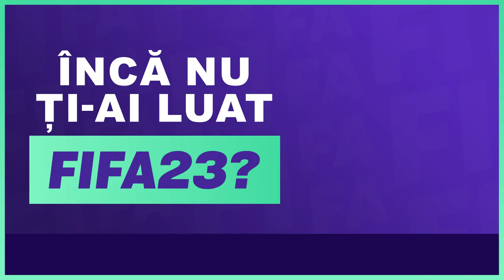VCT VALORANT ! I MADE ACE WITH THE GHOST PISTOL INCREDIBLE IN SILVER ! 1vs5 !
THIS OFFER IS TIL' 31 DECEMBER !

✅ Parteneri :
- Eneba ( Cumparati jocuri cu acest link si aveti 10% reducere )